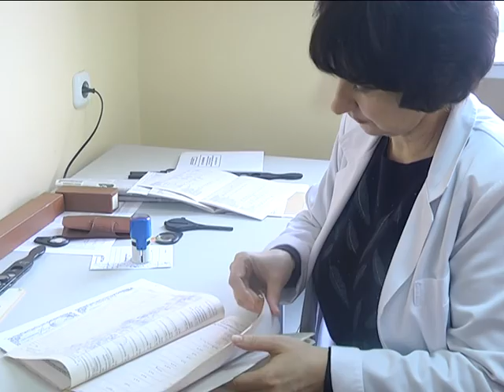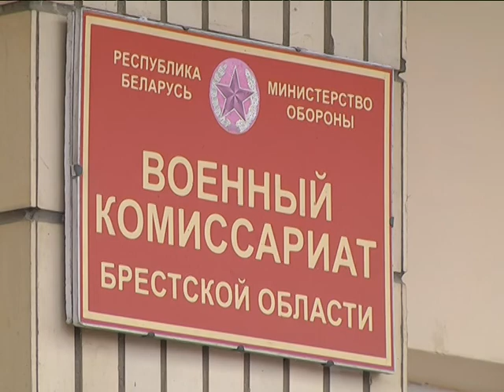2017-11-15 г. Брест. Облвоенкомат: отправка на службу новобранцев. Новости на Буг-ТВ.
В полной боевой готовности. Накануне в военном комиссариате Брестской области состоялись первые отправки молодых людей на службу. Ряды Вооруженных Сил Республики Беларусь этой осенью пополнят порядка двух тысяч двухсот брестчан. Ориентировочно 30-40 процентов призывников останутся проходить военную службу в Брестском гарнизоне. Отправка новобранцев происходит в штатном режиме, и завершится к концу ноября.